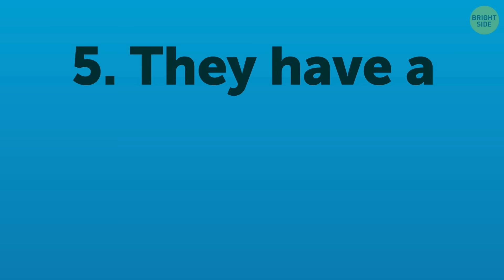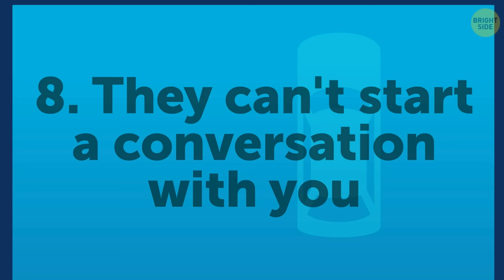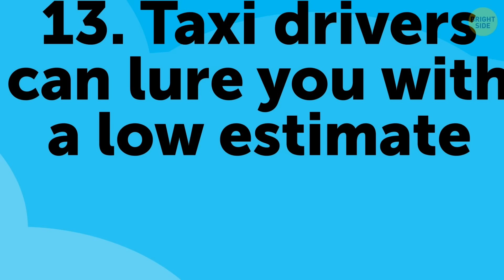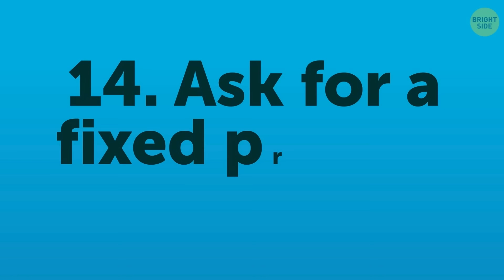18 Things Even the Politest Taxi Driver Won't Tell You About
If you use taxi services often enough, you might know that taxi drivers have secrets they don't tell their passengers about. For example, if an airport taxi driver assumes that you're a tourist, they may decide to give you a sightseeing tour you haven't asked for. Some taxi drivers can start the meter not when you climb into their car, but as soon as they arrive to pick you up.

So let's figure out what things you should pay attention to while getting into a car, why you should check your valuables before leaving a taxi, and why it often takes taxi drivers so long to pick you up.

TIMESTAMPS:
They may not have change 0:22
"Ever been there before?" 0:49
Airport taxi drivers charge tourists more 1:15
A taxi driver may start a meter earlier 1:40
They have a way to inform the police they're in trouble 2:03
They love traffic jams 2:29
A taxi driver can drop you off earlier than needed 2:56
They can't start a conversation with you 3:19
You can find yourself stranded 3:49
Check the meter 4:15
Keep track of the meter 4:34
Check your valuables before leaving a taxi 5:07
Taxi drivers can lure you with a low estimate 5:42
Ask for a fixed price in advance 6:05
Taxi drivers can manipulate GPS settings 6:32
A taxi driver may not have a license 6:47
Why taxi drivers take a while before picking you up 7:14
They can charge per person 7:40

SUMMARY:
- Most modern taxis already have POSs, but there are still a lot of cars that don't. In these vehicles, people have to pay cash.
- It might not work in all countries, but in some places, taxis have a panic button hidden under their dashboards.
- If there are some obstacles preventing them from going directly to your destination, for example, heavy traffic or some construction works, some taxi drivers may leave you several blocks away.
- According to this unwritten rule, the only person in the car who can start talking is you, the passenger.
- If you need to make several stops before arriving at your final destination, discuss it with your driver.
- Before starting your trip, make sure that the meter has the correct settings. Taxi companies can have different prices for certain parts of the day and night.
- You should not only sneak a peek at the meter at the beginning of your trip but also watch it throughout the ride.
- Don't let your valuables lie around during a taxi trip. Before leaving the car, make sure that you haven't left anything on the seat.
- It's totally dishonest, but there are taxi drivers who tell you an estimate they know to be too low only to make you pick their car.
- A fixed price often turns out higher than it would be with a meter. One of the few valid reasons for negotiating a fixed price is being short on cash.
- Taxi drivers can manipulate GPS settings. It allows them to take longer routes and earn more money.
- Keep in mind that a taxi driver has to have their license displayed inside the car at all times.
- Most passengers don't know that many taxi drivers pick up a new ride before finishing their current one.
- Even though it's almost unheard of in most parts of the world, some taxi drivers can try to charge per person. Watch out for such cases and call the taxi company to make sure you aren't being fooled.